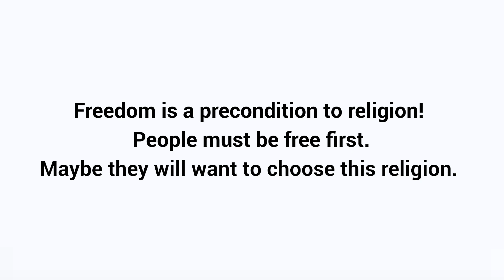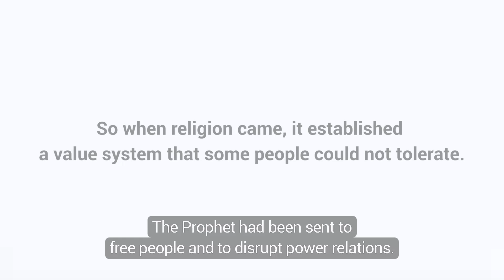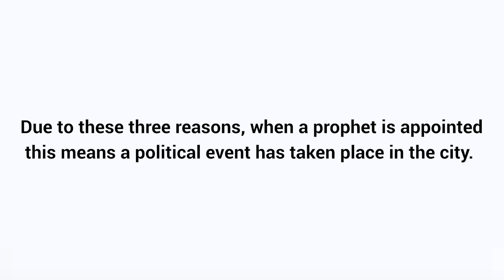Why is the appointment of a prophet a political matter?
People should be free to be able to choose religion.

Many who are familiar with religion say there is politics in religion too. But they do not pay attention to the fact that this is its essence. We can say that all the conflicts were over issues related to politics and power. We need to think carefully about why there were disputes over politics and how this came about. Why is the appointment of a prophet a political matter? When a prophet is appointed, his mission is to guide people. This guiding is not by force. “There is no compulsion in religion.” [Qur’an 2:256] Whoever wants to can come. This guiding should be in a free environment. The Holy Prophet (s) brought the message to the people for whoever likes to come, but first the people should be free. They shouldn’t be oppressed by the ruling powers. The prophet must say, “Let them be free! They may want to choose religion.” So he is forced to fight with the oppressors. He has to prepare a free environment.
A prophet may be able to attract four people in a society ruled by oppressors, but he cannot attract forty people in that society. Oppressed people like Ammar Yasir and his parents believed in the Prophet (s). His parents were killed very cruelly and only Ammar Yasir remained. What do people like Ammar Yasir do? They gather an army to confront the oppressors. Preparing an environment where people can be guided requires fighting, struggling for power and entering politics. Because if you do not enter the field of power and politics, you cannot guide people at all!
 “We did not send a Messenger except that he should be obeyed, by the permission of Allah.” [Qur’an 4:64] We did not send a Messenger except to be a commander. [One may ask,] “Why to be a commander? Why don’t you say a prophet? He can tell us his message and go. Then it depends on us whether we want to accept or not.” God replies, “Power relations exist in human societies. And I have instructed the prophets to definitely deliver the message.” They’re preachers and not just news reporters! The Guardian sent by God is the one who makes you free [Rumi’s poem].
He doesn’t want to take people to Heaven by force or to make people Muslims by force! Rather, he wants to make people free so they can choose to be believers. Some people who are infatuated with the western culture foolishly think that the slogan of freedom has come from the west. Freedom is a precondition to religion! People must be free first. Maybe they will want to choose this religion. This was the first point, now the second.
When the Prophet (s) formed a “value system,” this value system disrupted the power structure of the society. If you had a high status in that society, you couldn’t be sure of your position after the formation of the new value system. In that society, this was hard for people like Abu Jahl who were in power. They thought the Prophet would become in charge of the society and they wouldn’t have a share anymore. Because they didn’t have the values that he preached. They became upset. So they formed an army to kill the Prophet (s) in the Battle of Badr.
As soon as the Prophet said he was a prophet, since they were familiar with religion, they understood he would take power. They wouldn’t be in power anymore. They were smart in understanding this. So they started fighting with him immediately. The Bani Rabi’a tribe told the Prophet (s), “O Prophet of God, we’ll help you. Then can we help choose your successor?” He said, “No.” They said, “So we won’t help you.”
So when religion came, it established a value system that some people could not tolerate. The Prophet had been sent to free people and to disrupt power relations. These are two factors that create conflicts. Apart from these two, something else was happening too. He himself wanted to be in charge of the society. Because no one besides the Messenger of God was capable of being the leader and observing people’s freedom at the same time. No one else can do this. Only the pious and the Guardians can. No one can manage the society except people who are extremely pious, because other people will either make mistakes or betray society. Or the people around them will make mistakes or betray society.